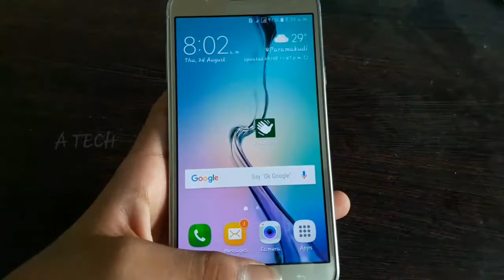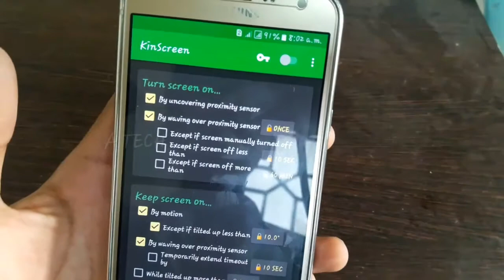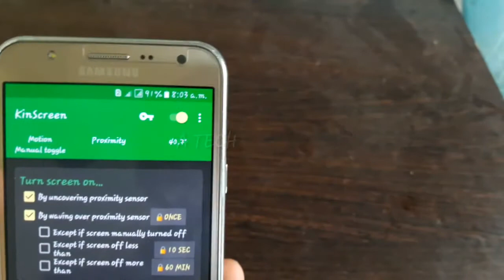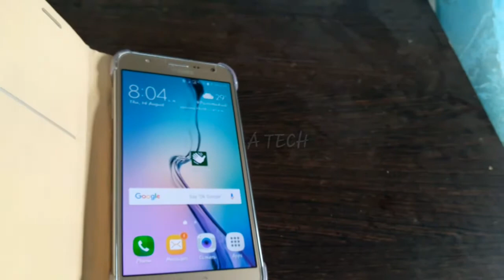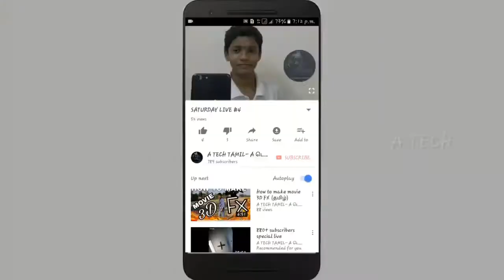How to make automatic on and off your smartphone (தமிழ் || TAMIL)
1௦௦ நாள்களை கடைந்து சிறப்பாக செயல்பட்டு கொண்டுயிருக்கிறது  A டெக் தமிழ்

மேலும் தகவலுக்கு

                          AND